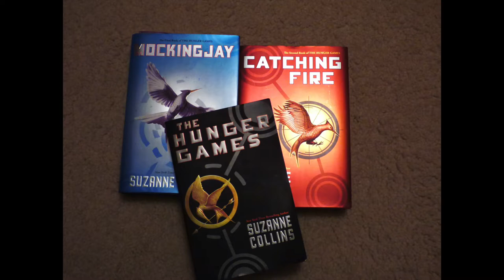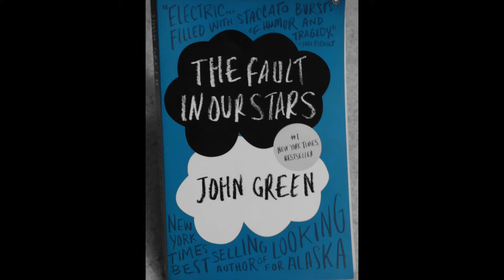GOT A NEW CAMERA!!!!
Music: Beggin For Thread by Banks (I found it free on itunes because I have no music on my computer.)

BOOK INSTAGRAM: @lionsandtigersandbooksohmy

PERSONAL INSTAGRAM: @emmasonck